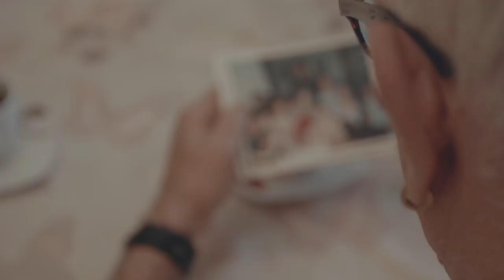Highway - Navika (Official video 2018)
Copyright: Highway Music
Zabranjeno audio i video kopiranje! / Audio and video copy is not allowed!

Audio:
Muzika/Music: Petar Tošić
Tekst/Lyrics: Petar Tošić
Produkcija i aranžman/Produced by: Darko Juranović D`Knock, T. Preradović
Gitare: T. Preradovoć
Klavijature: T.Preradović, D`Knock
Prateći vokali i editing vokala: Jelena Majić, T. Preradović
Snimanje instrumenata: Studio Apollo
Snimanje vokala: Studio D`Knock Production
Glazbeni supervisor, mix i postprodukcija: D`Knock

Reditelj/Directed by: Čedomir D. Marković
Direktor fotografije/DoP: Niko Tripunović
Montaža/Editing: Čedomir D. Marković
Kolor korekcija/Grading: Toni Pendo
Šminkerka/Make up: Milena Jane

Glumili/Cast: Marija Vukčević, Nina Simić, Jelena Vukčević, Milenko Novaković, Veselin Pavićević Proka, Slobodan Mugoša.

Posebna zahvalnost/Special thanks to: Plesnom klubu "Sonrisa" i prijateljima koji su učestvovali u snimanju spota.